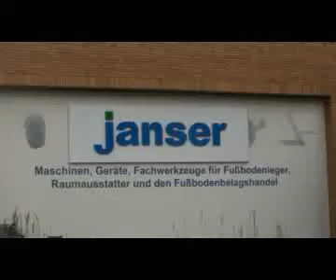Janser nářadí pro podlaháře ukázky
Janser film průřez dvoudenním školením